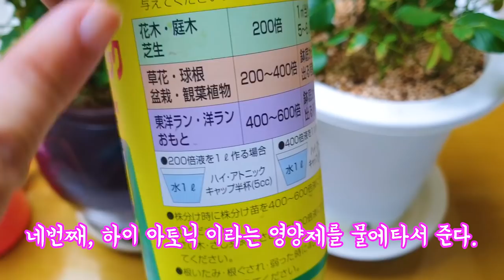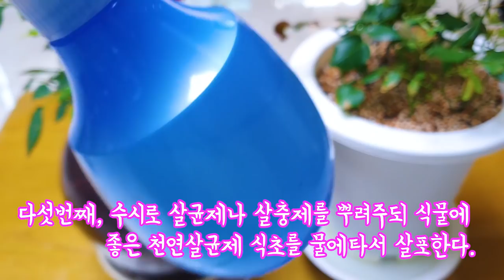미니장미 4계절 내내 싱그럽게 이쁜꽃을 볼수있고 가정집에서도 잘키울수있는비법 5가지 💕💕💕Mini Rose